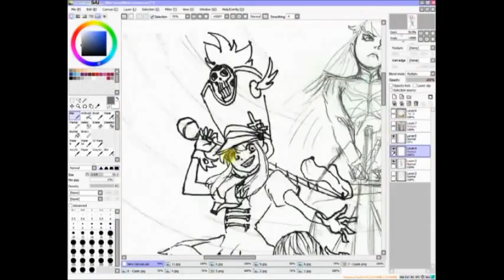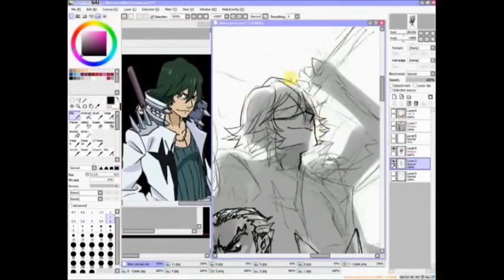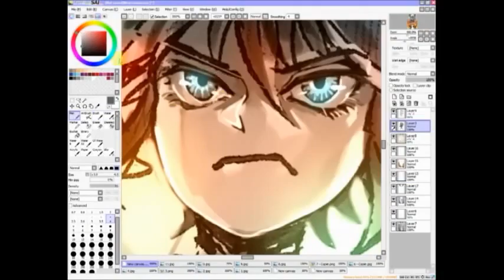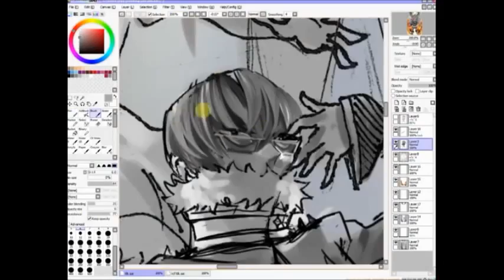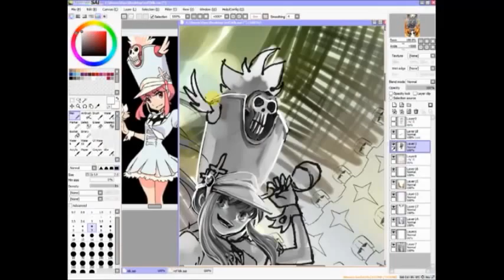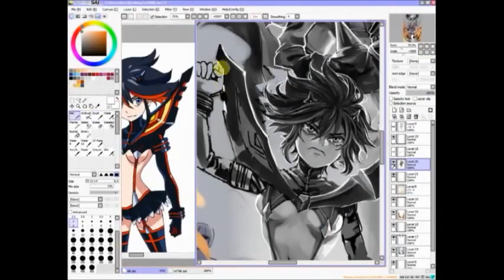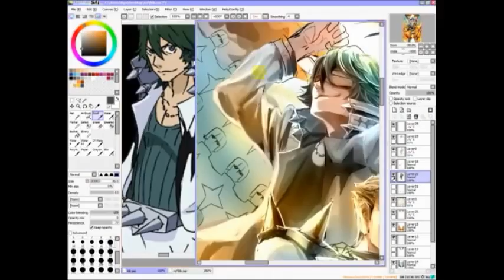Anime Manga KILL la KILL painting on Paint Tool SAI